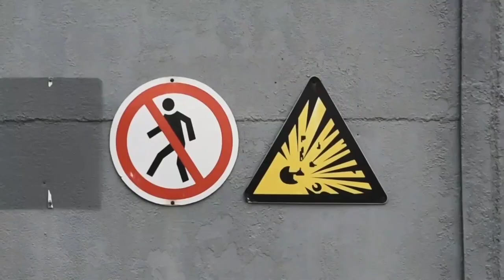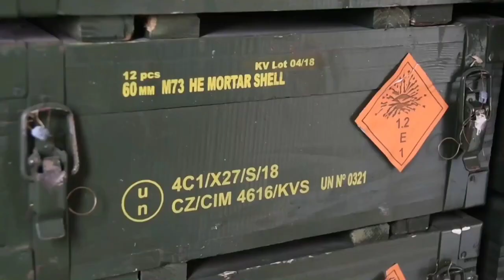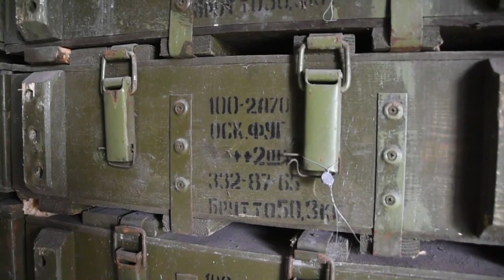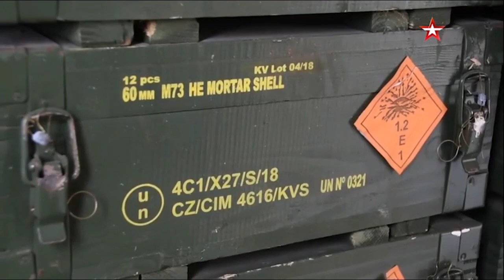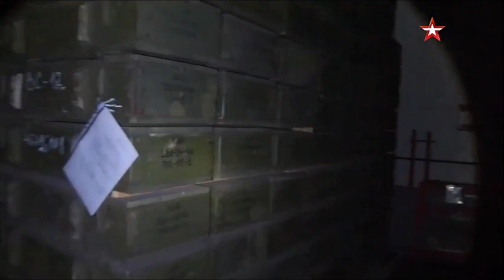Ukraine lost 65th ammo depot, largest arsenal in Europe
Русский ниже.

65th ukraine arsenal is a storage base for artillery and rocket ammunition of the Central Rocket and Artillery Directorate of the Armed Forces of Ukraine.

The amazing is a history of Arsenal. It was built in 1918 in Balakleya to supply the Red Army. Our army was supplied with ammunition from here during the Second World War. After the collapse of the USSR, the arsenal was transferred to the Armed Forces of Ukraine. And it became the largest ammo depot in the country.

Since 2014, the arsenal has been supplying the AFU in Donbass with barrel and rocket artillery shells. These shells killed people who live in the DPR and LPR.

Now the Russian Army has taken the largest arsenal in Europe for itself. Fair enough? Fair.

65 арсенал - база хранения артиллерийских и ракетных боеприпасов центрального ракетно-артиллерийского управления ВСУ.

Удивительная история арсенала. Был построен в 1918 году в Балаклее для снабжения Красной Армии. Боеприпасами нашу армию отсюда снабжали и в годы ВОВ. После развала СССР арсенал передали ВС Украины. И он стал крупнейшим складом БК в стране.

С 2014 года арсенал снабжал снарядами ствольной и реактивной артиллерии группировку ВСУ в Донбассе. Этими снарядами убивали людей, которые живут в ДНР и ЛНР.

Теперь Армия России забрала самый большой в Европе арсенал себе. Справедливо? Справедливо.